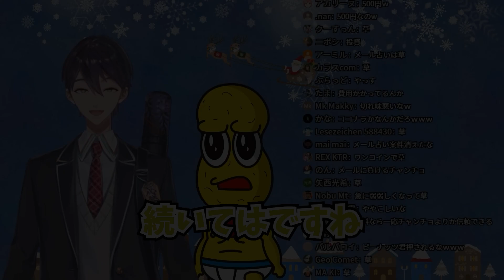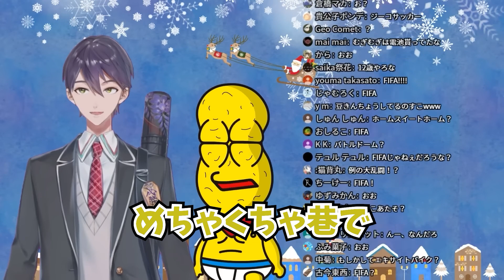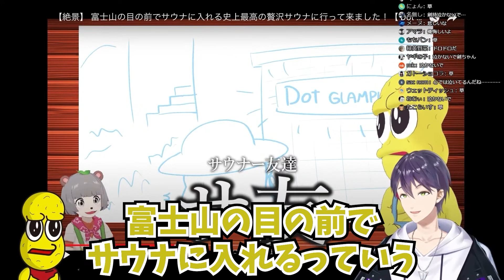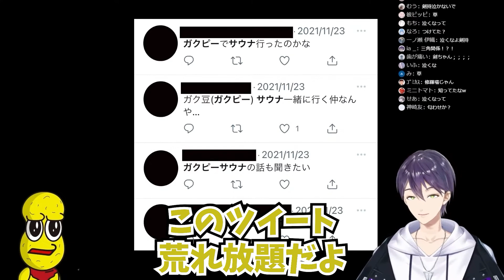【刀ピー】歌だけ聞いて満足してない？全編見どころ刀ピークリスマスまとめ動画【剣持刀也/ピーナッツくん/にじさんじ/切り抜き】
2022はみんな見てるかなと思って外してます
歌も茶番も全部が最高刀ピークリスマス